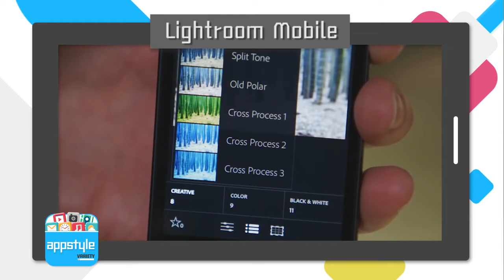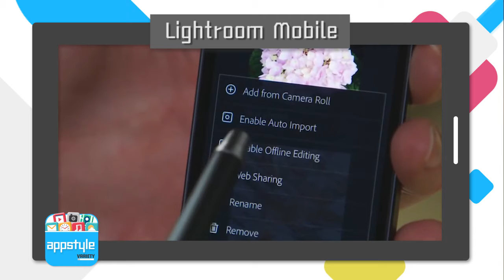Appstyle Variety Season 2 : Ep.3 แนะนำแอพ Lightroom Mobile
Appstyle Variety รายการแนะนำแอพพลิเคชั่นที่จะช่วยให้ชีวิต­ของคุณง่ายขึ้นภายใน 1 นาที!!! พบกันทุกวัน เวลา 13.00 น. ทางช่อง GenC รีรันทุกวัน เวลา 9.00 / 16.30 / 23.40 น.
CTH 363
Gmmz 64
PSI 162
Sun Box   73